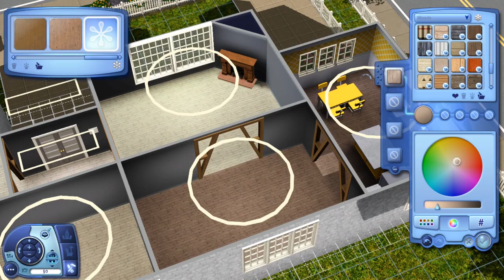Sprite House | The Sims 3: Let's Decorate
♦ Links ♦